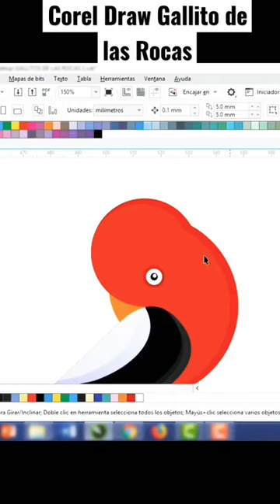✅️ Creación en coreldraw de Gallito de las Rocas 🇵🇪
Bienvenido a este Speed Art  con Corel Draw,  veremose el proceso de diseño del gallito de las Rocas.